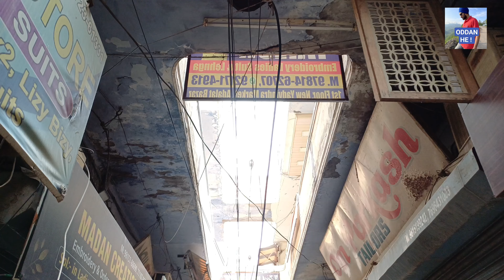Sunday Market | Adalat Bazar Patiala | Just Oddan he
A visit to Adalat Bazar Sunday Market